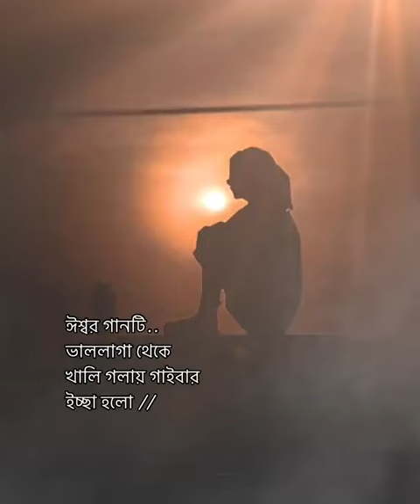15 July 2023(5)